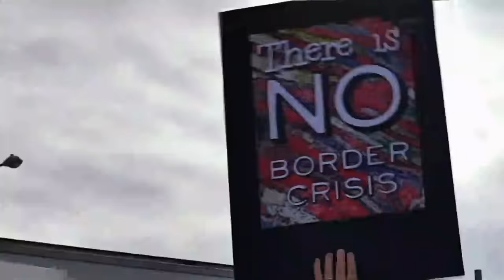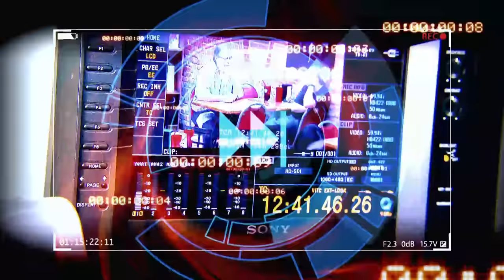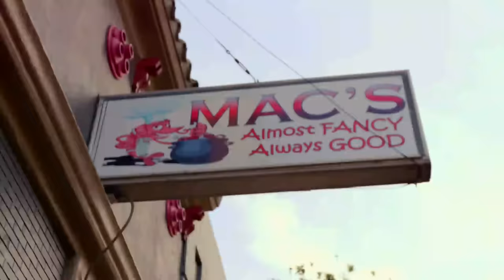WWYD explores debate over border wall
Diners in New York and Texas react to a scenario about building a wall between the U.S. and Mexico border.

Watch brand new WWYD episodes - Tuesdays at 10/9c on ABC!